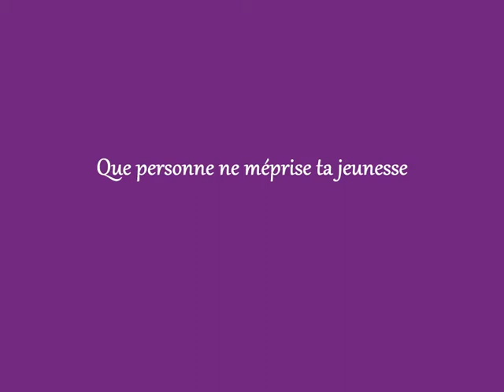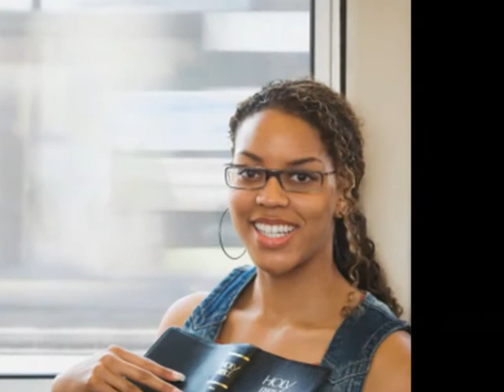Que personne ne méprise ta jeunesse